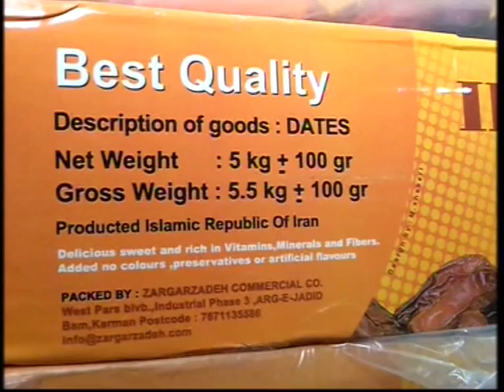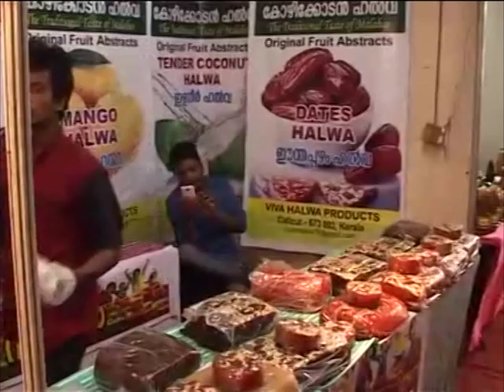18 June, 2015 - Dates business gets a boost in India ahead of Ramadan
18 June, 2015 (ANI) :  The dates business receives a boost across India as Muslims celebrate the holy month of Ramadan.